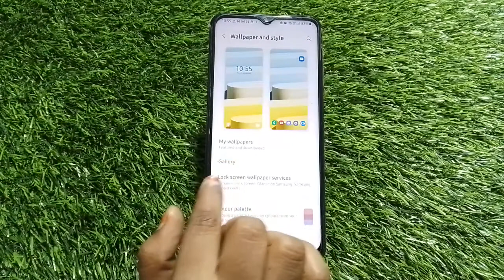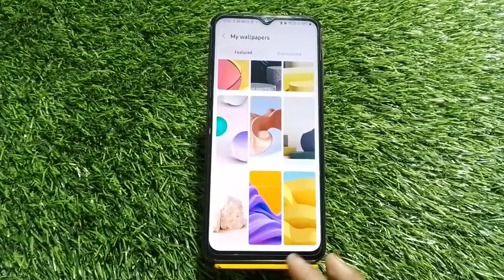Samsung Galaxy A04Wallpaper Setting , Change Wallpaper In Samsung Galaxy A04s,Samsung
Samsung Galaxy A04Wallpaper Setting , Change Wallpaper In Samsung Galaxy A04s,Samsung Galaxy A04Wallpaper Change Kaise Karen

How To Change Live Wallpaper In Samsung Galaxy A04s,
Samsung Galaxy A04Mein Wallpaper Mein Apna Photo Kaise Set Karen,
How To Change Wallpaper In Samsung Galaxy A04Setting,